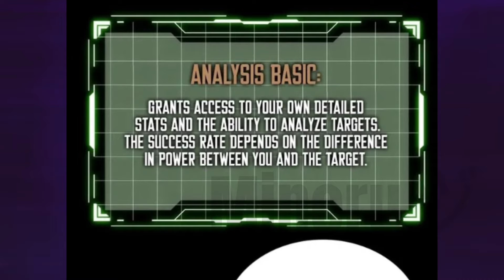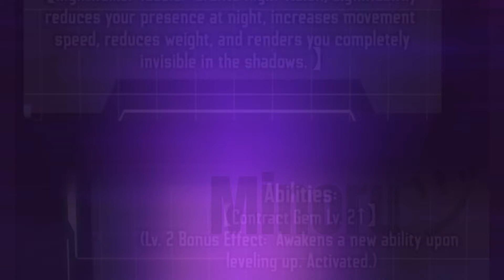🔺REENCARNO CON LA HABILIDAD DE EVOLUCIONAR COMANDOS PARA MAT4R ZORROS DEMONIACOS | RESUMEN MANHWA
Nombre: I contracted myself